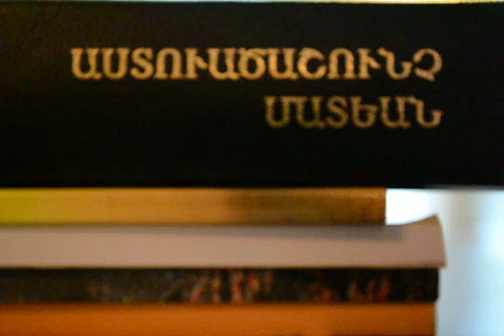Սիրաքի Իմաստությունը - Գլ. 6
Հեսուի Որդի Սիրաքի Իմաստությունը: Գլուխ 6: Հոգևոր խրատներ Աստվածպաշտության մասին: